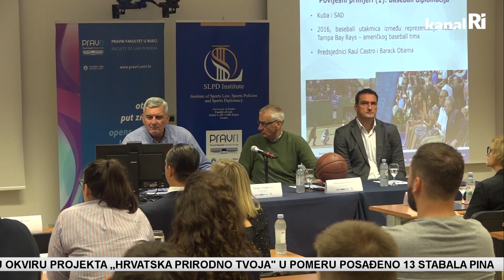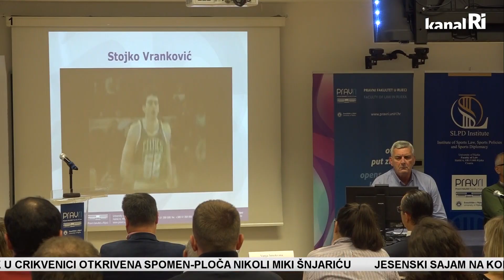Dan košarke i sportske diplomacije održao se danas na Pravnom fakultetu